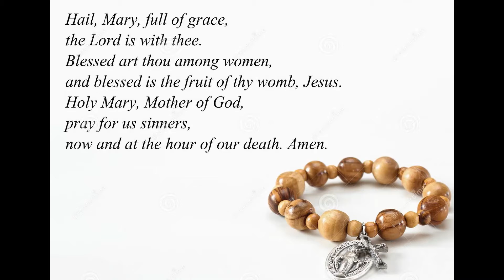Monday Week 6 Term 3